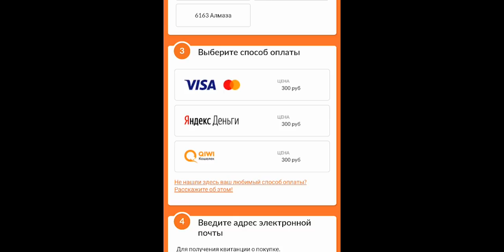ГАЙД НА ФОВИУСА! КОШМАР УБИЙЦ!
Мур! В этом видео гайд на Фовиуса, в нем я расскажу как играть на Фовиусе, какая у него сборка, какие приемы и хитрости ты можешь использовать, что бы победить!

ГАЙД НА ФОВИУСА! КОШМАР УБИЙЦ! / Mobile Legends